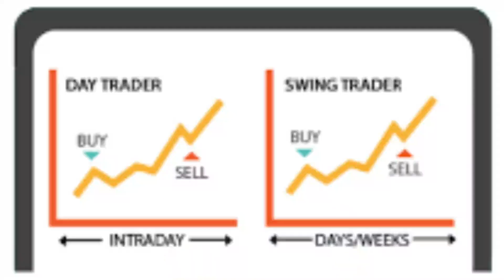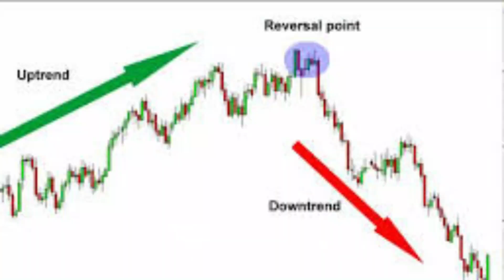intraday HOW TO START EARN PROFIT in INTRADAY. ALL ABOUT INTRADAY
IN THIS VIDEO I WILL EXPLAIN ABOUT INTRADAY CONCEPT FOR BEGINNERS. sharemarket intraday intradaytrading earnmoney earnmoneyonline profit easy smallyoutuber smallcasereview grow upstox #